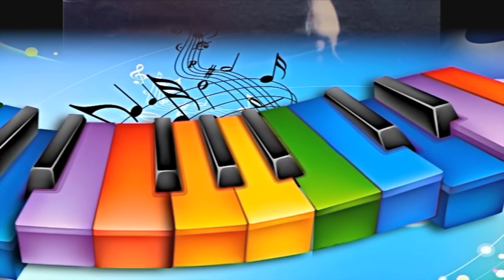Paulita France Mi Estrella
Solista de musica sacra muy conocida por su voz y sus temas que son muy conocidos en la musica sacra